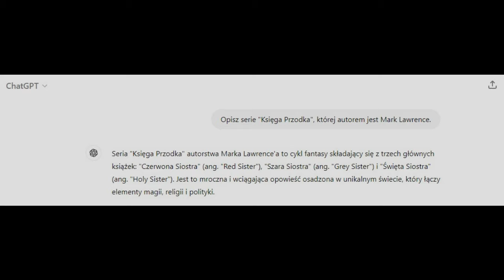KLASZTOR, MNISZKI i PATELNIA | KSIĘGA PRZODKA - MARK LAWRENCE